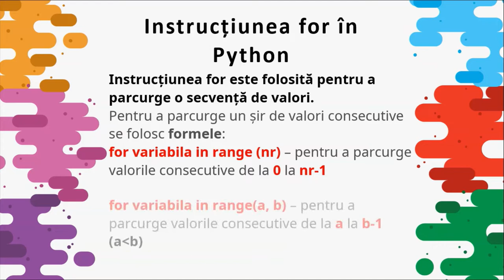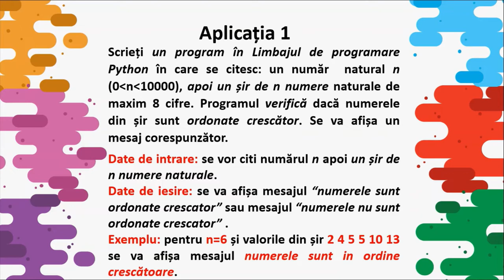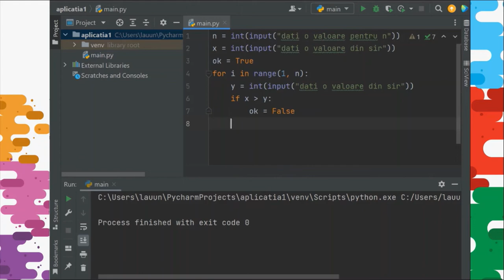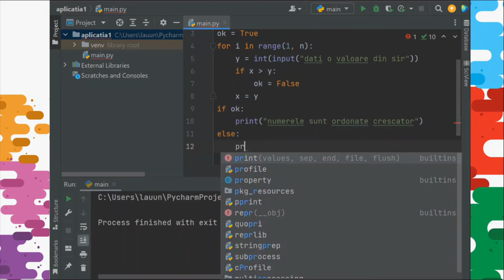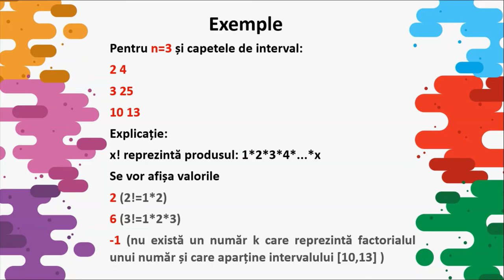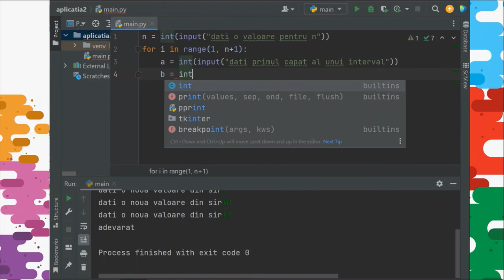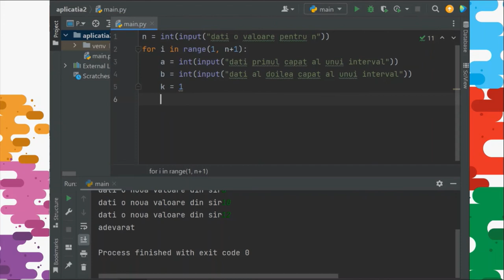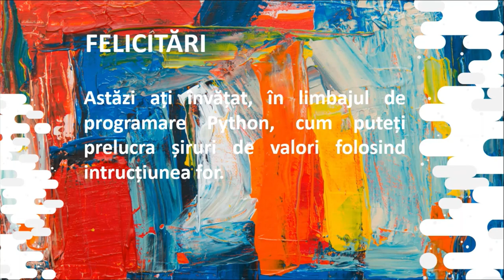Instrucțiunea for în Python (5)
Resursa de tip fișier video are ca scop construirea unor algoritmi elementari în limbajul de programare Python folosind instrucțiunea for. Se vor prelucra șiruri de numere naturale.
Aplicațiile prezentate vor afișa
 Cel mai mic număr k astfel încât k! aparține unui interval [a,b] cu numerele a și b citite;
 Un mesaj corespunzător dacă numerele din șir sunt ordonate crescător;